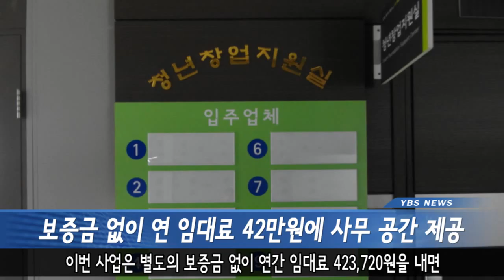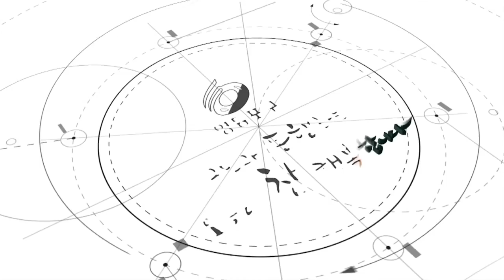[영등포구] 2016년 3월 마지막 주 주간 단신